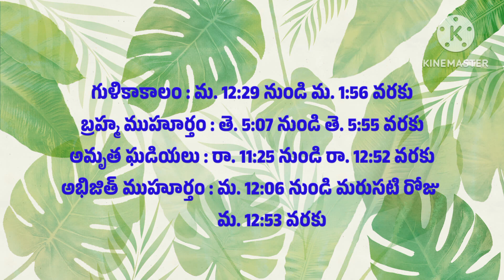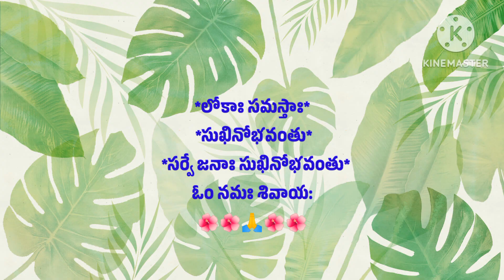today tithi || today telugu panchangam || today nakshatram